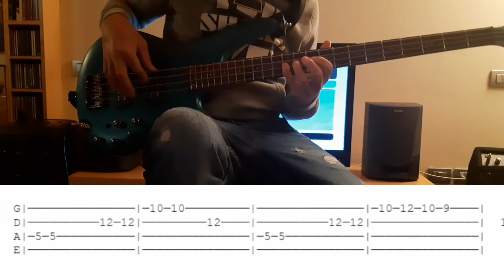Billie Eilish Therefore I am Bass Cover Tabs free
Bass Cover Tabs Free